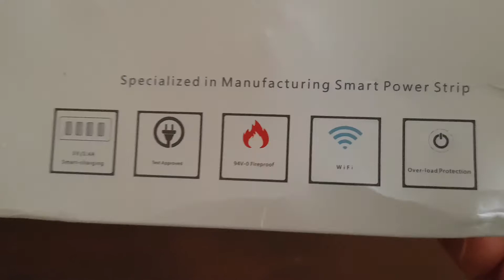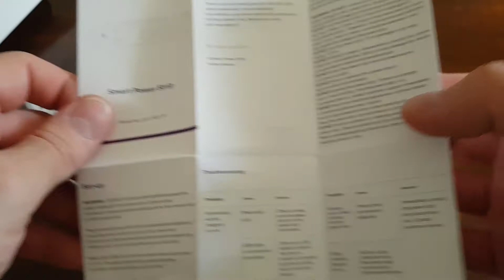DIGOO DG-PS01 EU Plug Smart Multiple Socket